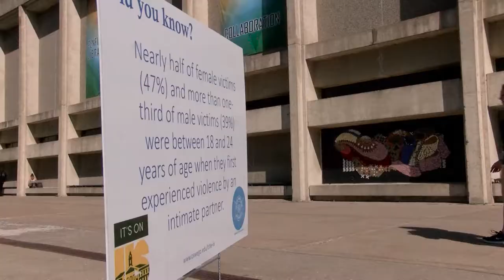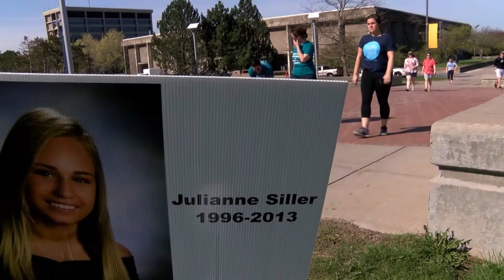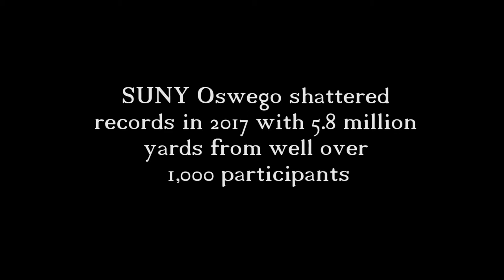YardsforYeardley at SUNY Oswego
Video story by Bella Jackson: Led by SUNY Oswego's It's On Oz, more than 1,000 students, faculty and staff supported the One Love Foundation in April 2017 by walking, running and rolling more than 5 million for Yards for Yeardley, a national initiative to publicize and prevent relationship violence, especially among college-age students.

SUNY Oswego is taking part in their second annual Yards for Yeardley event. Campus community members are invited to take laps around the quad to help spread awareness of dating violence.

"I would say that we’re walking to remember and walking to prevent," said Amanda Kenney, a 2016 human development graduate who organized last year's Yards for Yeardley and returned to volunteer. "Yeardley was a senior at UVA, a lacrosse player and also a member of a sorority on campus. It was May, 2010. when she was murdered by her ex boyfriend. So her mom and her sister started One Love to honor her."

Yards for Yeardley originally started for sports teams across the country to commit to running 1 million yards in 30 days in memory of Yeardley Love. Since then, Yards for Yeardley has evolved to be a campus challenge nationwide. SUNY Oswego was the first school to complete one million yards in a day, with a total 1.67 million yards in 2016.

"For me the big thing that got me interested was just hearing the numbers and knowing I didn’t know much," Kenney said.

"I think my personal connection of knowing someone who was tragically killed was my main reason for volunteering last year and this year also," said Cassie Para, campus life coordinator at SUNY Oswego.

This year SUNYAC challenged all SUNY campuses to achieve the goal of walking or running 10 million yards total. The college hoped to surpass its previous record and take the win for the SUNY campus with the most yards.

"When I first started out it was to be able to educate others and educate myself on all the issues," said William Zenyuk, a junior philosophy major. "And now being able to hear people’s stories and get to know them personally, I want to be there to advocate for them raise awareness and continue to challenge.

Statistics say 1 in 3 women and one in every 1 in 4 men will suffer from dating violence, Zenyuk noted.

Nearly 50 percent of these women and nearly 40 percent of these men experience violence for the first time between the ages of 18 and 24. It was also reported that 58 percent of college students say they don’t know what to do to help someone who is a victim of relationship violence.

"We’re walking here to honor the lives for people like Yeardley who have lost their lives and also to create awareness so we can prevent this from happening at SUNY Oswego and anywhere else," said Kelsey Gillett, a 2014 SUNY Oswego graduate now working with Services to Aid Families. "Last year we already had a ton of involvement we walked over a million yards. This year we’ve had 600 people sign up (before the event), and we support you if this is affecting you in some way."

The final totals were more than 1,000 participants going about 5.69 miles -- highest among the SUNYAC competitors, and another indication of SUNY Oswego's strong support.